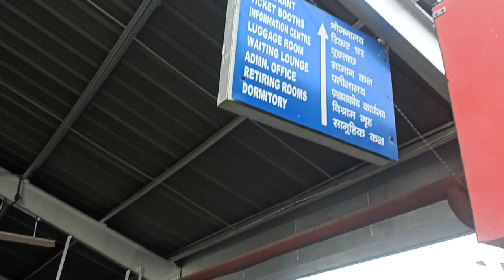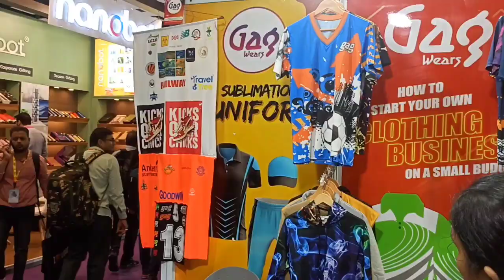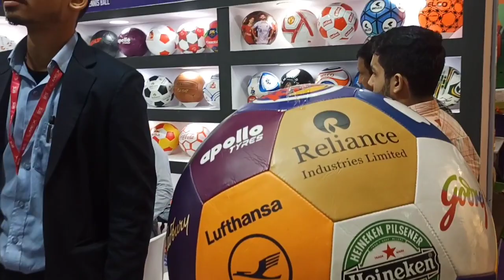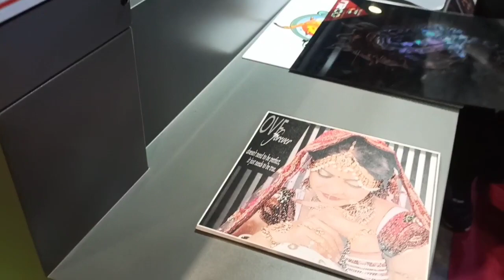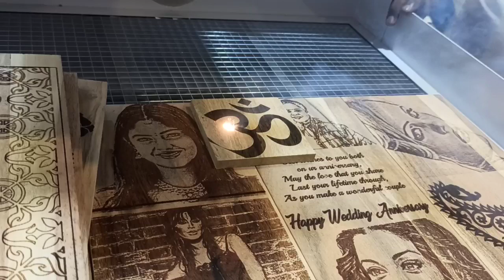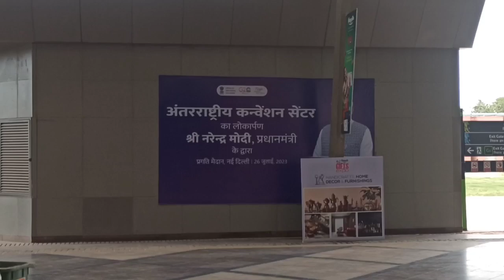Gift world expo 2023 Pragati Maidan Delhi ll Festival of Gift ll यहाँ मिलेंगे बिजनेस ही बिजनेस ll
Gifts World Expo is a renowned exhibition in India for gifting solutions.. Gifts World Expo 2023 from 27th to 29th july 2023 at pragati maidan delhi hall number 2 , 3 and 4, ground floor . A three days events not only for gift lovers,but also called gift industry business events.